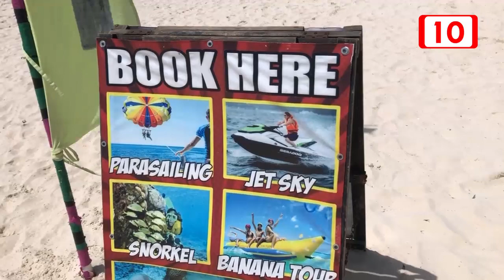Promotores prevén un incremento de fraudes en tours adquiridos por internet